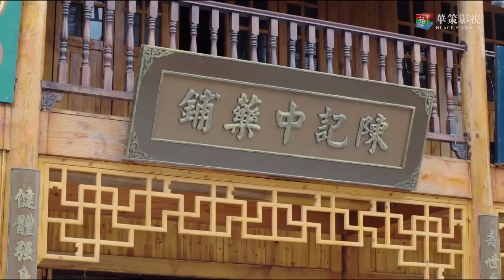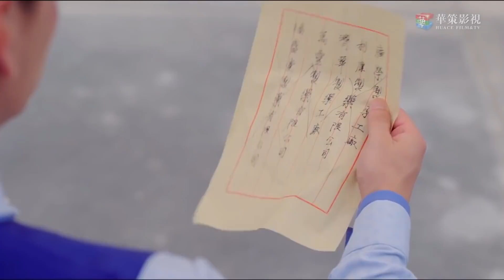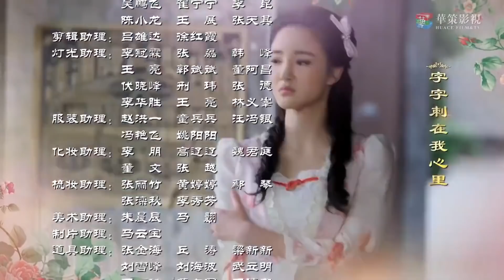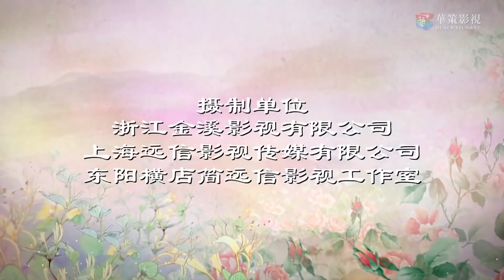【民国虐心爱情故事】《豪门娘子》第39集 | 灰姑娘扭转命运坚毅向上的生存手册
导演：王伟廷、王淑志
主演：赵樱子、张倬闻、刘玥霏、钱泳辰
《豪门娘子》讲述了中医世家之女忍冬被蓄意掉包，长大后重回中医堂，于与亲生父亲相认，并依靠自己的中医天赋成为了一名传世女中医的故事。清源堂名医谷风之子意外溺水身亡，谷老太归咎于管家房成。房成心中不快，恰逢他与有夫之妇何秀所生女儿蔷薇无处寄养，故将谷风寄养在外的女儿忍冬与其掉包。蔷薇被带回谷家，成了掌上明珠，而忍冬则被送到何秀处，在贫寒困苦中长大。忍冬机缘巧合下来到清源堂工作，与同样命运多舛的韩冲相识。她乐观的天性和医学天赋，很快赢得了众人的喜爱，甚至蔷薇暗恋多年的正定，也对忍冬渐生好感。房成得知忍冬身份后，陷害忍冬，谷老太因此对忍冬处处刁难。蔷薇获悉真相后，为保住自己地位，也不惜一切代价力图阻止忍冬重回谷家。在韩冲和正定的帮助下，忍冬凭借自己不懈的努力，化解了种种危机和困境，成为妇孺皆知的女大夫。房成阴谋败露，最终忏悔伏法，谷家父女终于得以团聚。